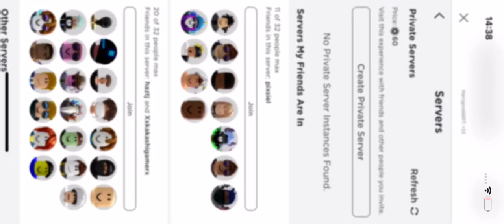Ro boxing today I’m under cover as a noob!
The guy was toxic to